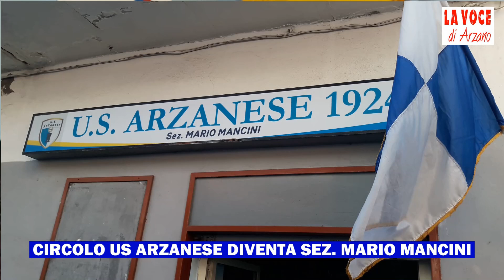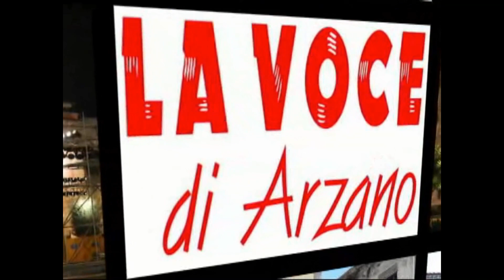U.S. Arzanese sez. Mario Mancini